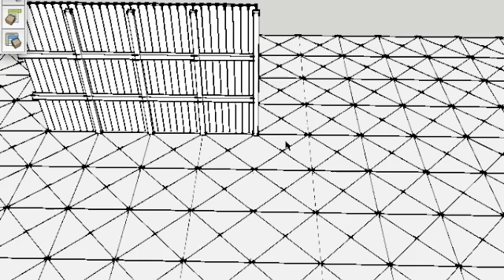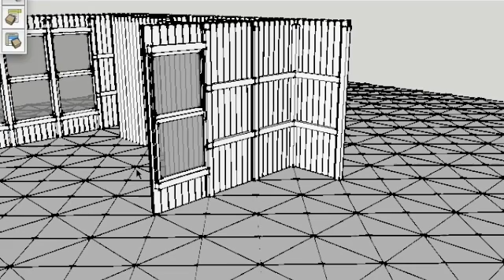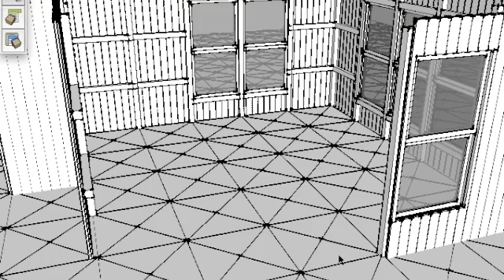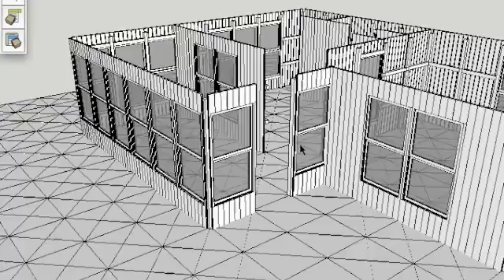Click-A-House Demonstration from Plantation Prefab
A demonstration of the "Click-A-House" beta program that enables everyone to play with the layout of their Plantation Prefab House.  This design tool was designed using the new functionality of "dynamic component modeling" in Google's Sketchup 3D modeling software.